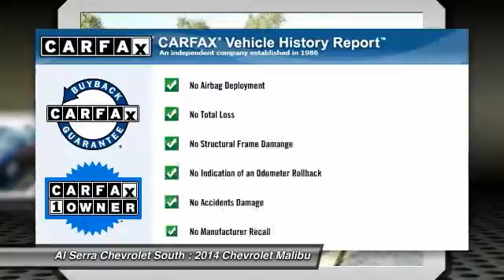2014 Chevrolet Malibu Colorado Springs, Denver, Castle Rock 23752P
2014 Chevrolet Malibu LTZ

230 N. Academy Blvd

ECOTEC 2.5L I4 DGI DOHC VVT, 6-Speed Automatic Electronic with Overdrive, and Jet Black w/Leather-Appointed Seat Trim. Spins like a top. CarFax One Owner! At Al Serra we believe in 2 things: 1. No Worries - vehicles are safety checked, warrantied, and if you are not satisfied, bring it back. And 2. Al Serra for Less - every day we shop thousands of vehicles online to make sure our prices are the lowest around. Are you interested in a truly wonderful car? Then take a look at this durable, reliable 2014 Chevrolet Malibu. This fantastic, one-owner Malibu would look so much better in your garage instead of sitting here empty on our lot. It's only been in one garage before, so once it finds a new home, it's gonna do its best to make everybody happy. It is nicely equipped with features such as 6-Speed Automatic Electronic with Overdrive, ECOTEC 2.5L I4 DGI DOHC VVT, and Jet Black w/Leather-Appointed Seat Trim.  This vehicle still qualifies for the factory warranty. We will review what components are still covered and what if any will be covered by our warranty. We want to provide you our valued customer the most relaxed, transparent buying experience possible.